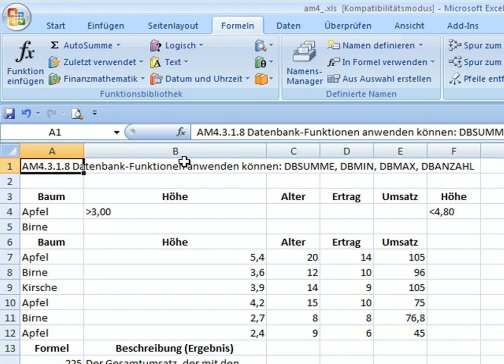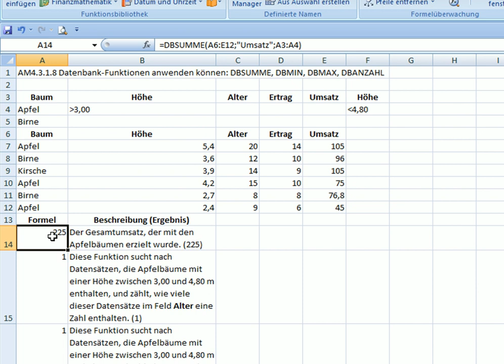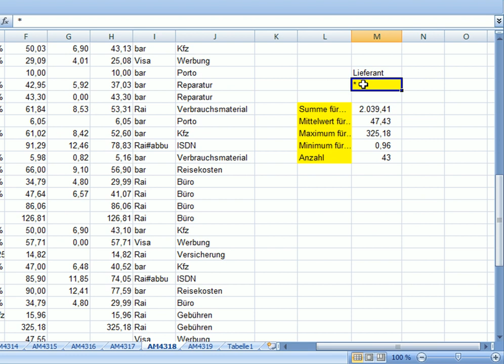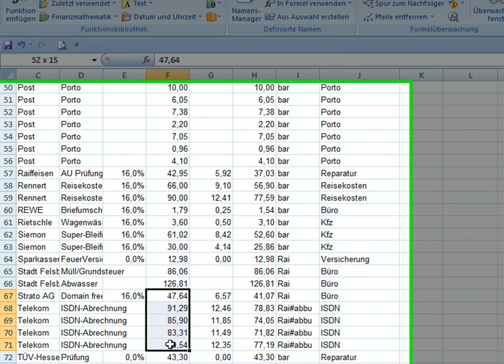am4318 - Datenbank-Funktionen anwenden können: DBSUMME, DBMIN, DBMAX, DBANZAHL